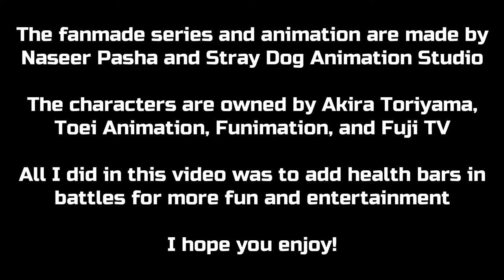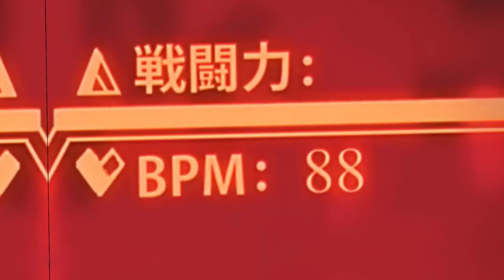Legend - A Dragon Ball Tale, But With Health Bars (Monetization Special)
Sounds:
Startup Counter from Super Smash Bros Ultimate
"Fight!" from Street Fighter 4
Combos from Killer Instinct
Counter Attacks from Guilty Gear Strive

Effects:
Finish Him from Mortal Kombat 11
KO from Dragon Ball FighterZ
Healthbars made by me